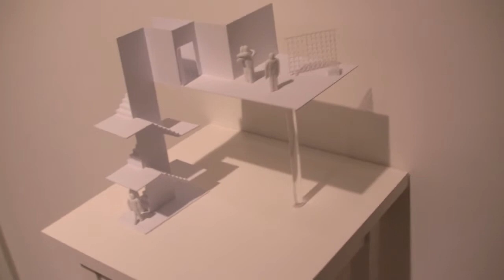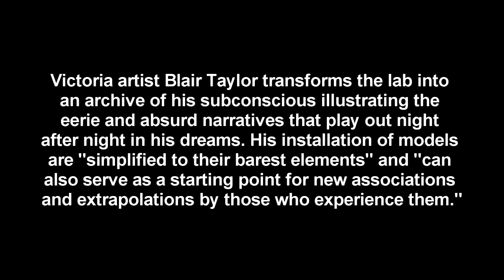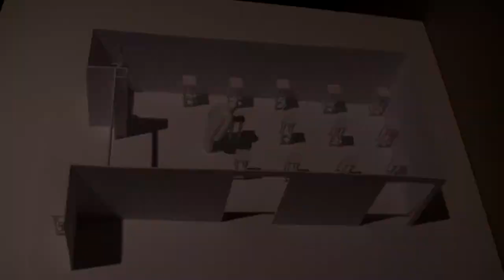Blair Taylor at the Art Gallery of Greater Victoria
" You Blew It "
April 22, 2011 - July 3, 2011
Curated by Nicole Stanbridge
The LAB Gallery